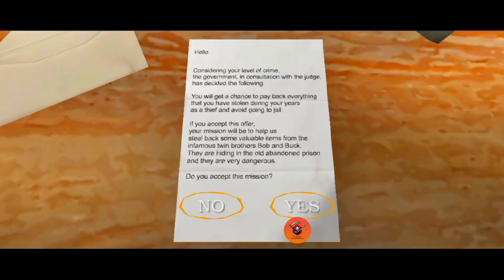The Twins Jumpscare And Game over By Asim Super Gaming Official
The Twins

Android Gameplay

the twins game Over
the twins game over music
the twins game Over scene
the twins game over theme
stickman
the twins game over ost
the twins nightmare mode
game over
granny the twins game over
the twins new game over
Scene
the twins all game over
ending
stickman
game over
Scene
ending
the twins pc game over
the twins tamil voice over
game over
Scene
ending
the twins plasma gun game
Over
the twins practice mode
game over
the twins granny game over
the twins
the twins game
the twins horror game
the twins 2
the twins gameplay
the twins sister
the twins extreme mode
the twins movie
the twins escape
the twins pc

scary scare school scene scream sponge special spread stranger stepmother team room teacher rod robber roblox robbery minecraft hd version hello secret update dark riddel level episode 3d 2d 1d 4d 5d 6d 7d 8d 9d pubg free fire magic rampage cover stone age multiple times multiplayer game over night nightmare gate backroom skibidi toilet home house hotel horror horse head haunted hospital lagency chapter challenge children butcher child neither neighbors neighbourhood granny grandma grandpa gulli bulli evil nun evilnessa mom mother father office official officer forest ghost mode escape ending endless slender man slendrina subscribe siblings share like kids kind king kill killed killer jeff jason Mr meat dog candy xantu virus x virtual factory icescream smiling corp crop erich sann emily manjulika barbarita crazy creepy patient 186 chainsaw angry